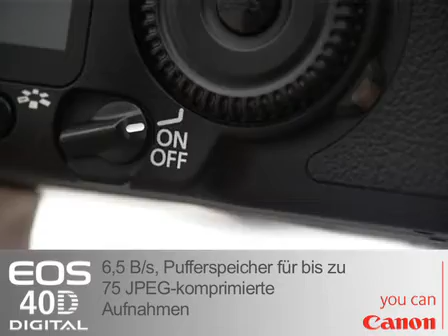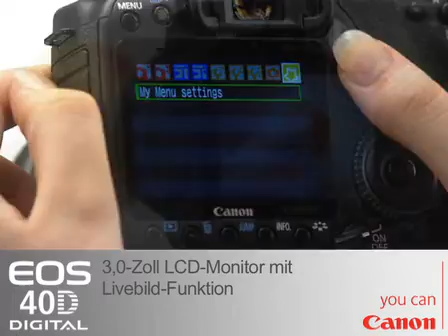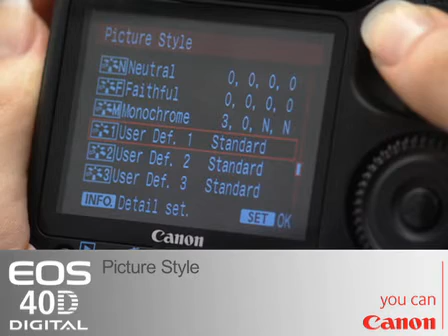Canon EOS 40D (German)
Produktevideo Canon EOS 40D